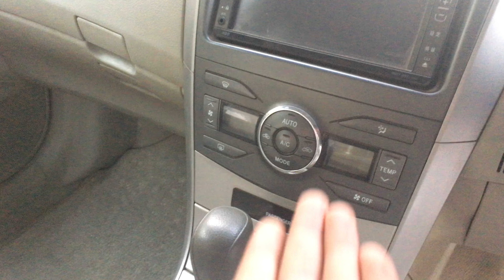Toyota axio 2007 G corolla & Toyota axio 2008 corolla X || low price